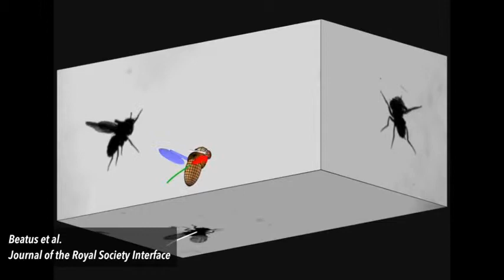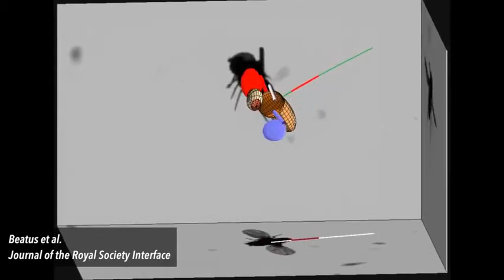Fruit Flies Adjust Wing Flaps To Make Fast Mid-Air Corrections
Researchers have discovered that fruit flies are able to recover from mid-flight disturbances by flapping one wing harder than the other to straighten their bodies; ...High speed video micro graph of a tethered fruit fly (Drosophila melanogaster) flapping its wings.

Researchers have discovered that fruit flies are able to recover from mid-flight disturbances by flapping one wing harder than the other to straighten their bodies; ...

Fleeing Fruit Flies Perform Fancy Flying If you've ever taken a ...